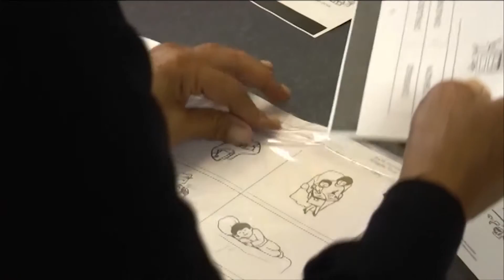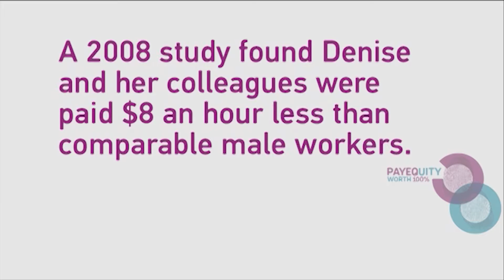Worth 100%: Denise's Story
Denise is one of three education support workers who have made a claim to the employment court under the Equal Pay Act. This is her story.